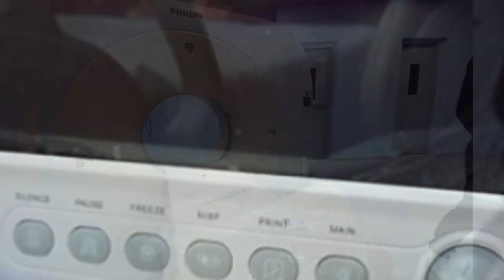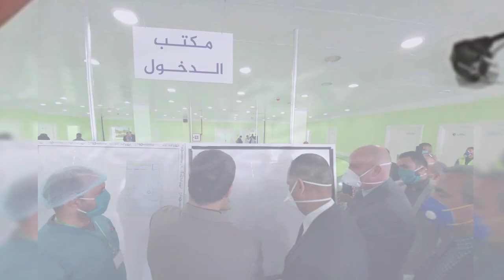👈شوف تدشين مستشفى جديد متعدد الخدمات 👈ببرج بو عريريج👍POLYCLINIC BBA